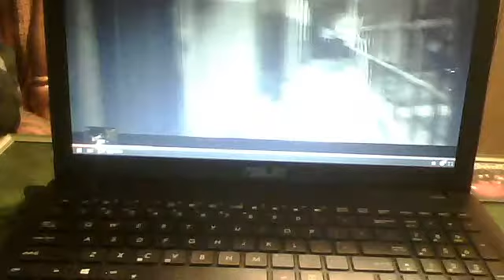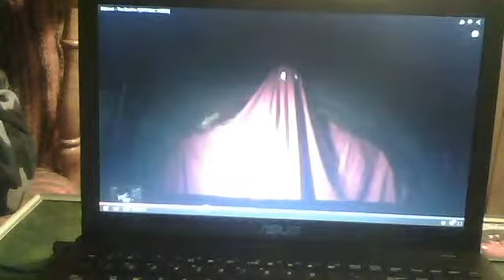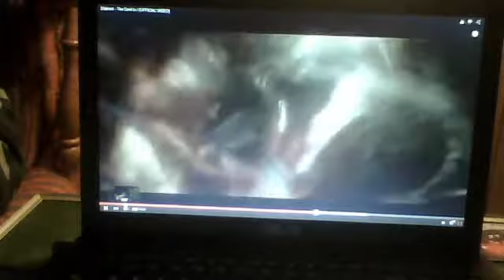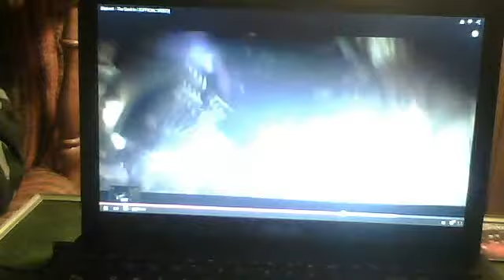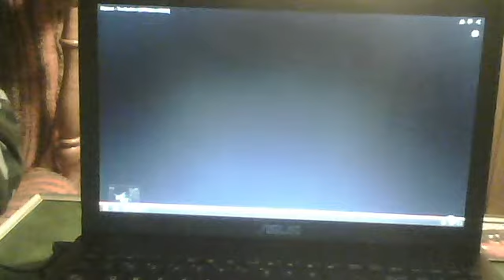Webcam video from April 5, 2015 03:32 PM (UTC)